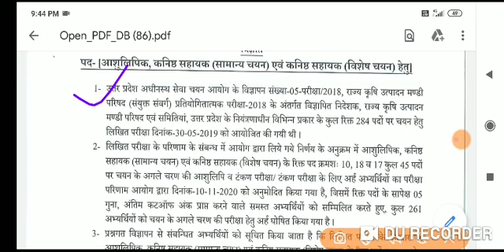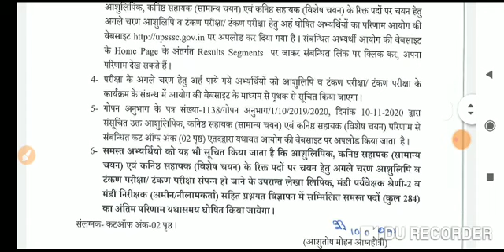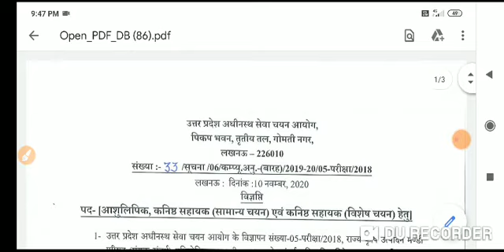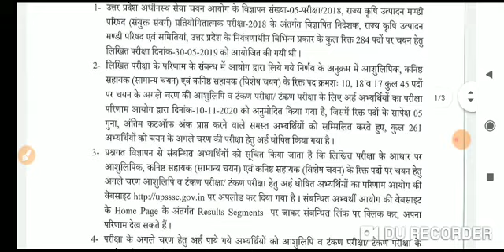Big Breaking News@2020 UPSSSC FINALLY RESULT घोषित ***